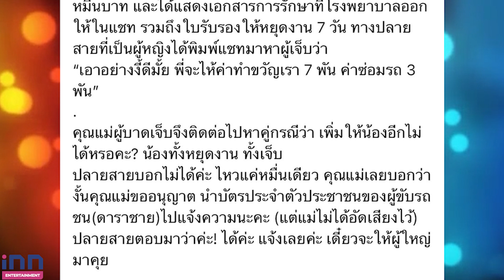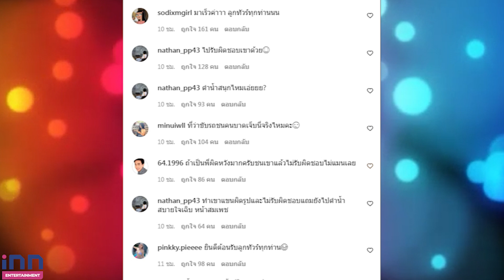ทัวร์ลง! “ขุน ชานนท์” ปมข่าวลือดาราชายขับรถชนคนแขนผิดรูป